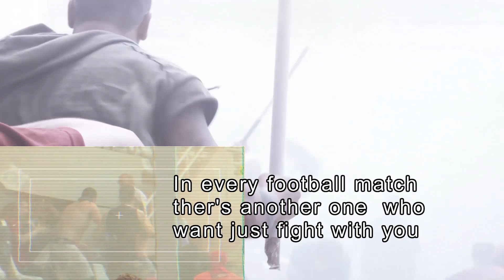Joe Denti SECONDO TEMPO